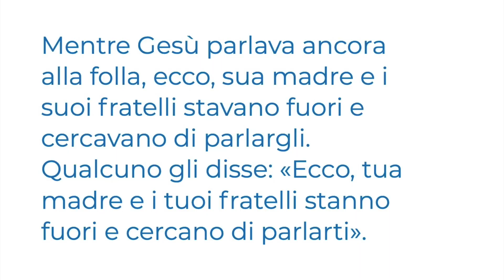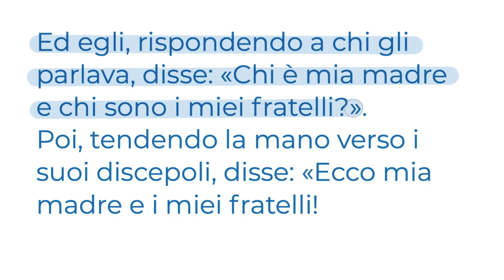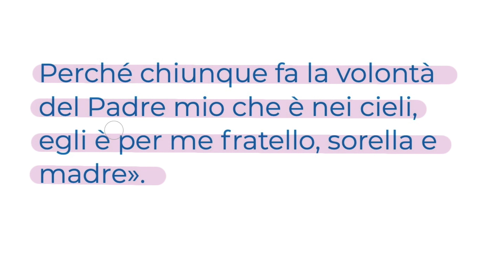Ecco mia madre e i miei fratelli (Mt 12,46-50) Vangelo del Giorno